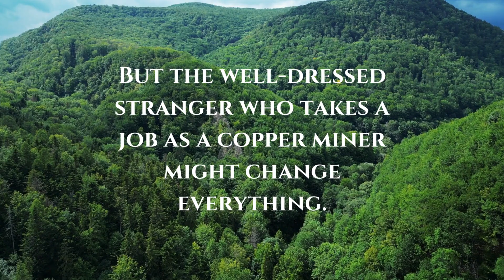Dunstan: Christian Historical Fiction by Sarah Brazytis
Dunstan King arrives in the little mining town of Rocky Knob still in mourning for his beloved father. Grace Burton, daughter of the local minister, is eager to learn the mystery behind this young man who lives and works as a miner, but is so obviously a gentleman. As his life becomes more and more entwined with the minister's family and the small mining community that they serve, he will need all his strength, courage, and faith to prove his worth to the mine, the men, and the minister's daughter of Rocky Knob.

Join author and historian Sarah Brazytis as she leads you to the rocky hills of America's mining country, to weave a tale of faith, friendship, and love in the rugged life of 19th century copper miners. With meticulous research and intricate historical detail, readers will be drawn into the Victorian age, where good triumphs over evil, and truth and right prevail.